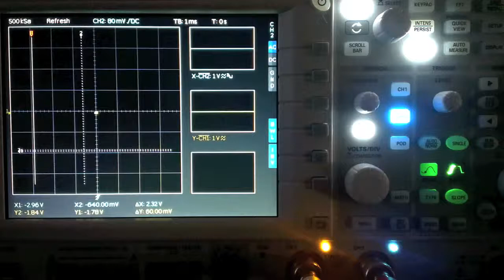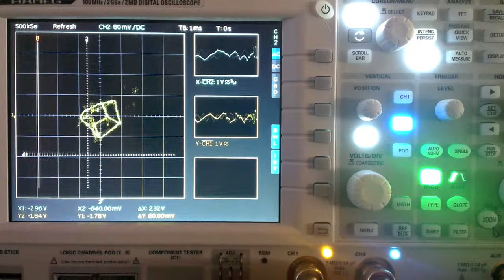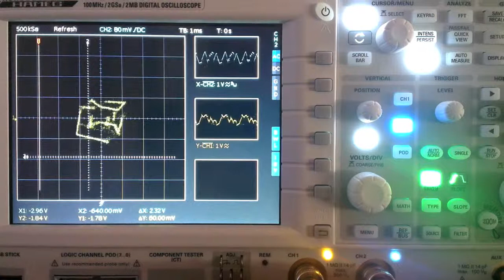Oscillofun with Hameg HMO1022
Lissajous curves created with X/Y Mode on HMO1022

Audiofile from Oscillofun by Atom Delta